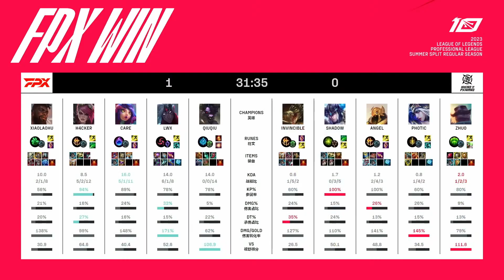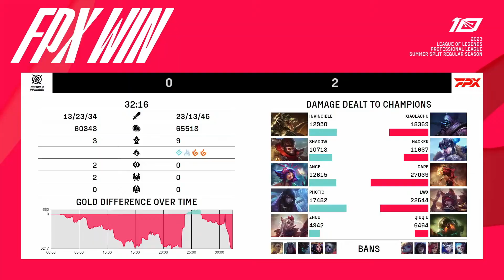FPX VS NIP LPL Summer Split 2023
Write in the comments your wishes about the video and which team you support!

BTC - 1M1WFJgWUWmPiVGVEAUVg9yKTgvZBsPbx5
ADA - addr1v9yzwmqntk6p765fqhjcukkzgywxvp3jlxjkgmlq2rmca4s2067nm
BUSD (BEP20) - 0x0dc652e042f52d880b1ffb74b772a22f2ffb4fc1